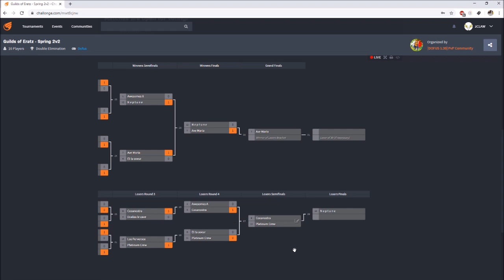Guilds of Eratz - Losers Round 4 - Awesomes A vs Cosanostra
Cast: Ochoy/Lux